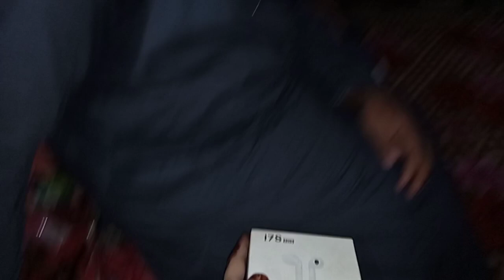CHAND RAAT SPECIAL+ Eid Ki Tayyari | Mehndi Bhe Laga Li -VLOG BY KarachiKiiLadki- | Part-2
CHAND RAAT SPECIAL+ Eid Ki Tayyari -VLOG BY KarachiKiiLadki- | Part-2 | Mehndi Bhe Finally Lagwa Li 🙈
Servicing Seen On in Mantasha Beauty Salaon ☺️
Hey Everyone!!